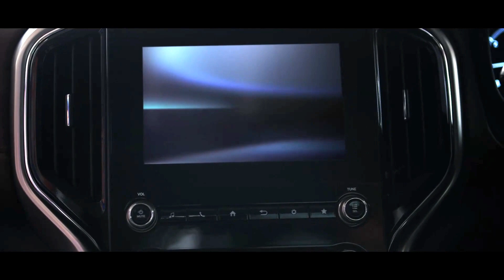All-New Scorpio-N 4XPLOR Terrain Response System | Fully Revealed Ahead OF Launch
All-New Scorpio-N | Big Daddy’s Design Story | Fully Revealed Ahead OF Launch

Daddy needs no introduction; its design will get the world talking about its big impact on the SUV world. Pratap Bose decodes what makes this SUV get the title of BigDaddyofSUVs.

Mahindra is all set to launch the new Scorpio-N on June 27, 2022. Ahead of debut, the owner’s manual of new 2022 Mahindra Scorpio N has leaked online. According to the leaked document, the Scorpio-N measures 4,662mm in length, 1,917mm in width and 1,870mm in height. The SUV sits on a 2,750mm wheelbase, which is identical to it's flagship sibling XUV700. Ground clearance of new 2022 Scorpio is expected to be about 200 mm.

Features Include dual-zone climate control, two different instrument cluster set-ups, depending on the variant, front and rear camera, auto start-stop, cruise control, type-C USB ports for the first and second row, traction control, push-button start-stop on higher variants, and, most importantly, Mahindra’s new 4 Xplore 4WD system ,with terrain modes and a low-range mode.

Mechanically the Scorpio-N will come with, a 2 litre petrol and a 2.2-litre diesel engine. Gearbox options include a 6-speed manual, and a 6-speed torque converter automatic. While unofficial bookings at dealer level have begun, Mahindra is expected to officially open order books on June 27, along with the Scorpio-N's price announcement.